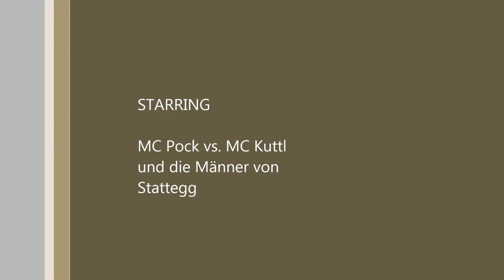FC Stattegg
Sky Spiel des Lebens